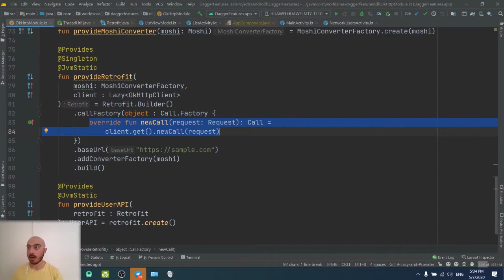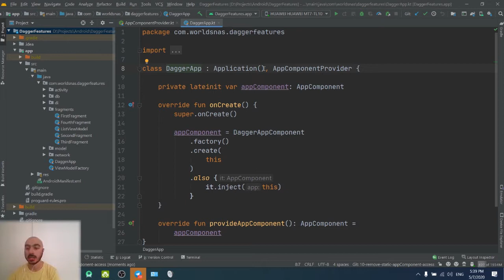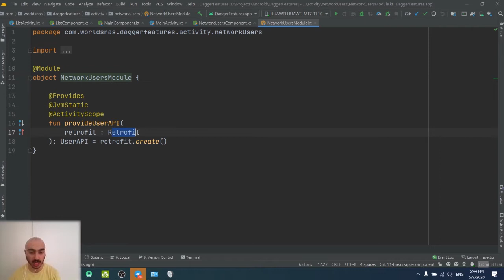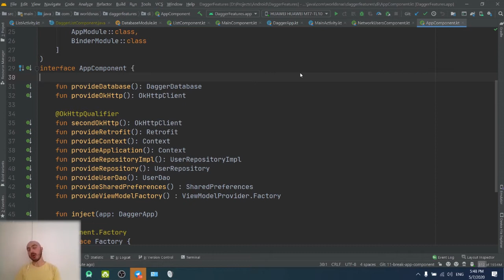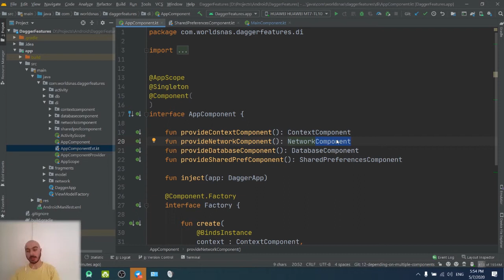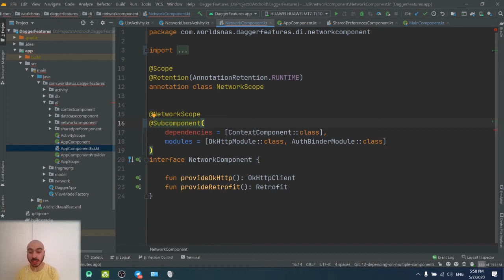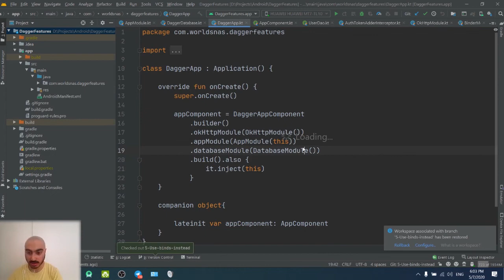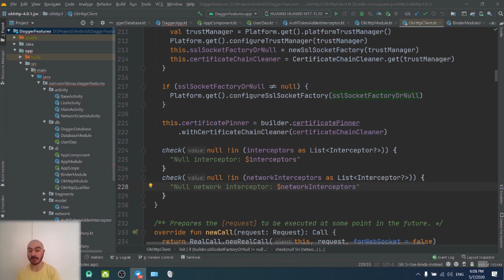Dagger-Mohammad Hossein Jafari #3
In this video, Seyed Jafari looks at an old Dagger implementation and talks about how we can improve it with best practices and Dagger features.
Last but not least he talks about the lastest Dagger feature and their usage "Multiple Scoped Component Dependencies".